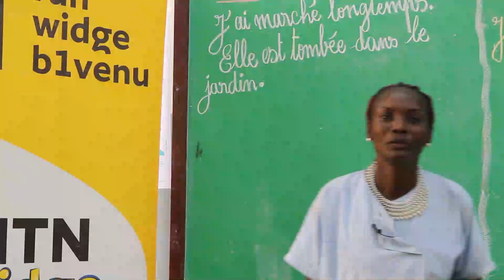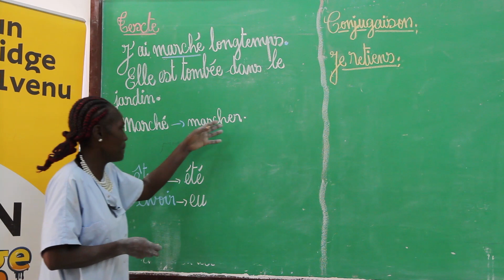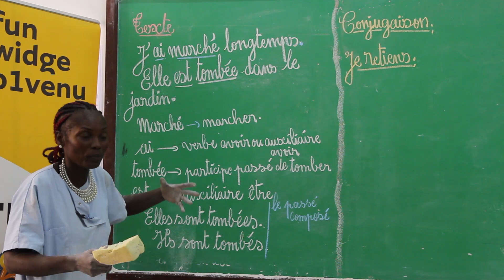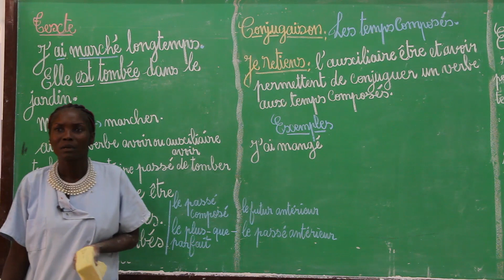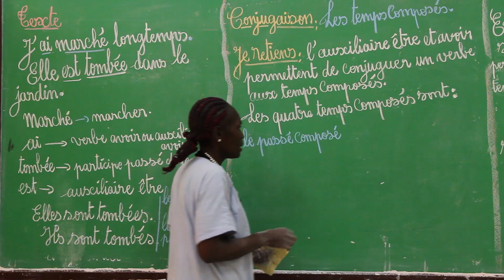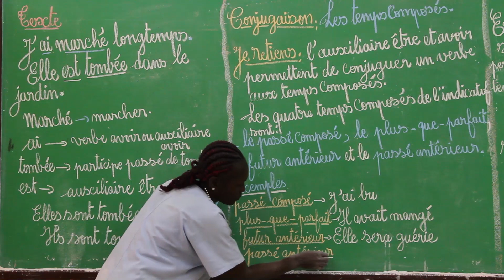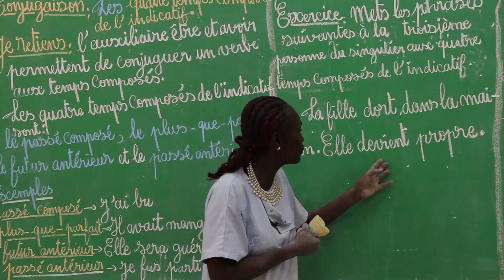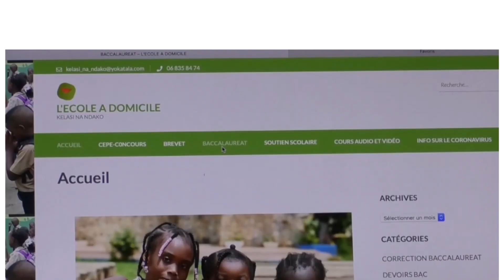Cours de Français - Les quatre temps composés de l'indicatif. Niveau CM2